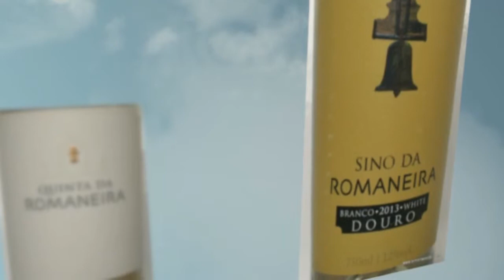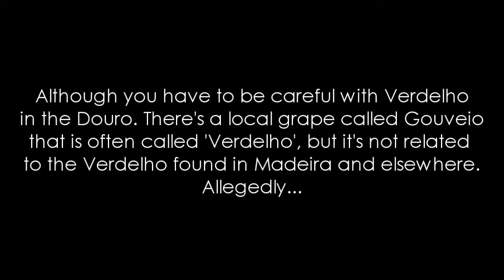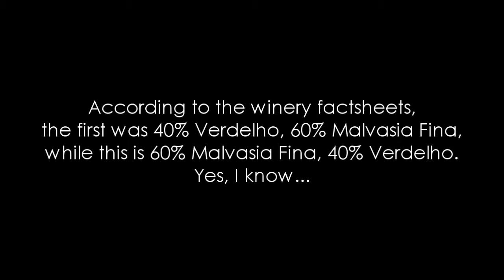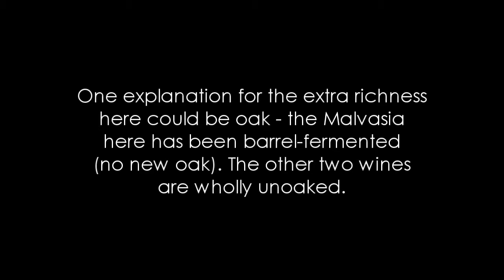Wine Tasting with Simon Woods: Three Whites from Quinta da Romaneira , Douro, Portugal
Simon Woods tries three white wines from an estate in Portugal's Douro Valley

The wines tasted in this video are:
Sino da Romaneira White 2013, Douro, Portugal (~£18 contact Liberty Wines)

Quinta da Romaneira White 2013, Douro, Portugal (£18 contact Liberty Wines)

Quinta da Romaneira Verdelho 2013, Douro, Portugal (~£18 contact Liberty Wines)